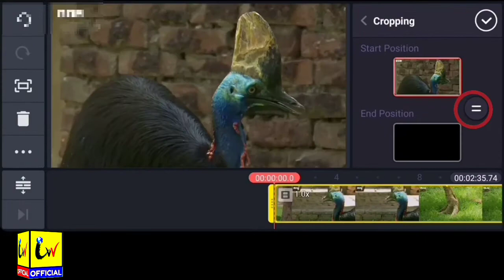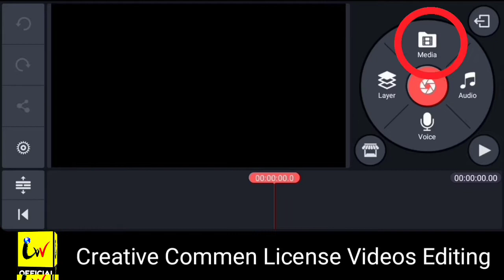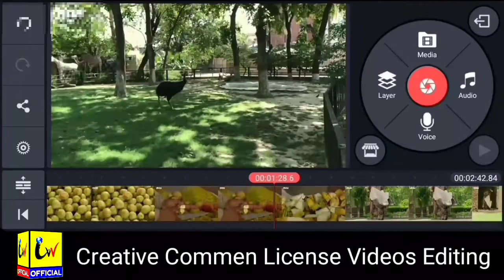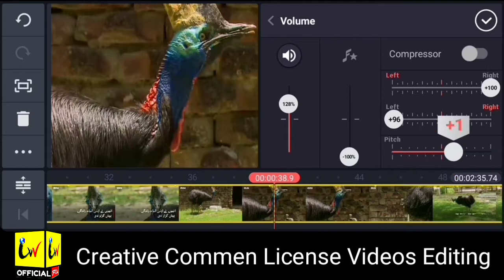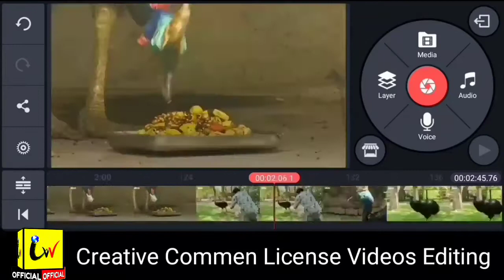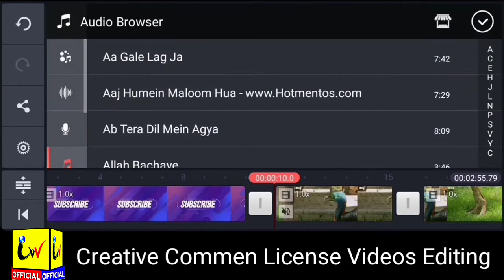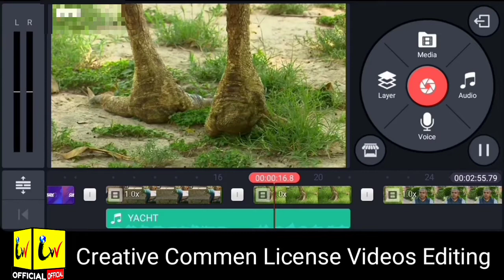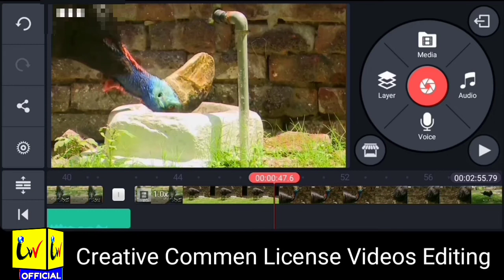Creative Common Video Editing: How To Edit And Upload Creative Common License Video On Youtube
How to edit creative commen license Videos and how to use creative commen license Videos full explained in urdu and hindi.
How To Edit And Upload Creative Common License Video complete tutorial.

Topics covered in this Video:
1. creative Commen CC License Video
2. creative Commen policy explain
3. how to use creative Commen video